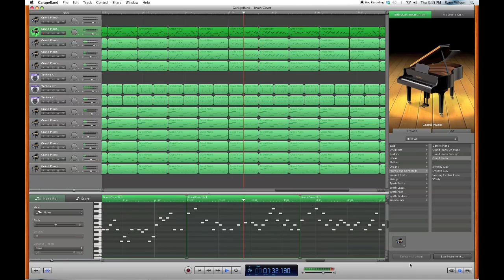Nyan Cat - Garageband Style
If the song sounds off, its just the synths i used, I copied the original Nyan cat song NOTE BY NOTE... for the most part.

I originally just made a giant nyan cat pixel art thing in minecraft, but thought it would be fun to make a garageband remix of the original song. Altogether the pixel art and song took me about 3 hours.

There's an updated version of the pixel art, I messed up on the rainbow as you might have noticed.